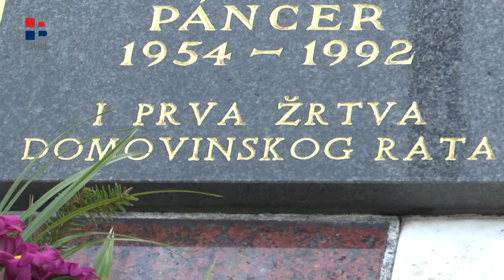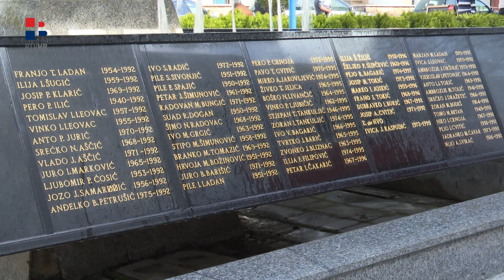RTV HB | 32. godišnjica ubojstva Franje Pancera Ladana